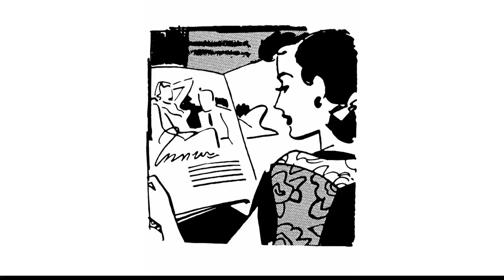Why aren't you supposed to wear white after Labor Day?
The fashion faux pas has some historical ties.